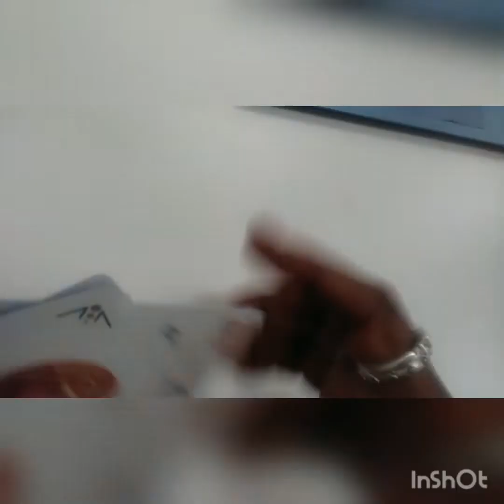Pt 5 creating recycled playing cards Smoking Caterpillar, Alice in wonderland themed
by InShot